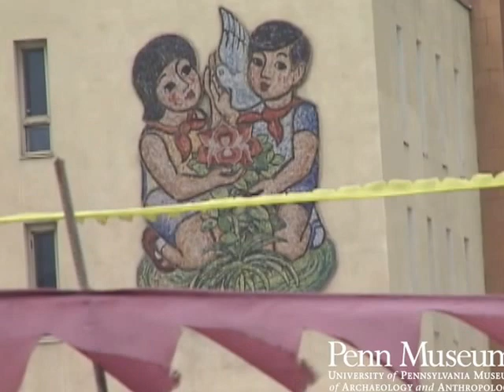Mongolia, National Happiness Land Children's Park (2000): Part1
In the summer of 2000 Dr. Paula L.W. Sabloff traveled to Mongolia to film nomadic people today in conjunction with an exhibit that was to be put on at Penn Museum the following year, entitled Modern Mongolia, Reclaiming Genghis Khan. Dr. Sabloff was joined by cameraman Tom Gillern, and crew member Heather Marshall, who used a mini dv camera to videotape extensive interviews with Mongolian people from various backgrounds to give an overview of lifestyles today, as well as scenes of life on the Mongolian steppes. This collection contains the unedited tapes from the sessions, together with metadata gathered onsite.
0:00 Kids Wrestling in Park
Kid on Rides
4:30 Modern Mongolians
"Duck ride, merry go-round, more rides, old stuff"
12:34 Kids play at construction site
13:00 Erica "B Roll" - Erika and Betty walking to market
Food Market near Erika, lots of color, mdrn Mongolia (city life)
32:00 Exterior of Apartment Building, 2 kids playing